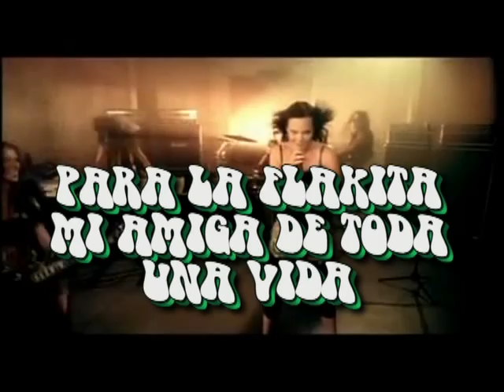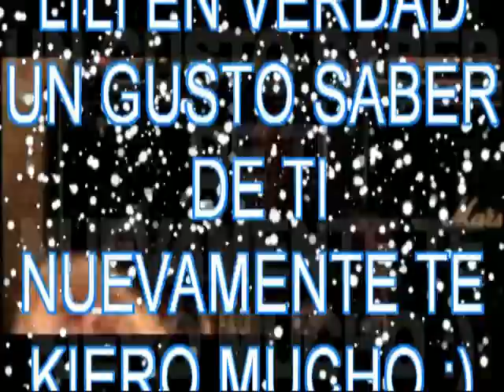Nightwish - Bye Bye Beautiful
un video para algunas amigas y para lili